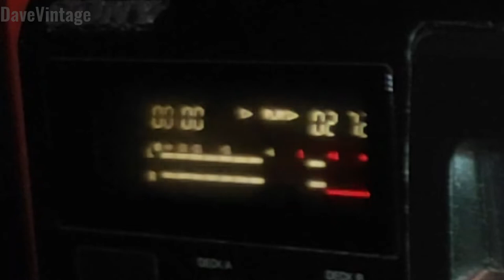VideoKids - Woodpeckers from Space (1984)(HD, Cassette)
VideoKids - Woodpeckers from Space
Break Records
1984

SONY HF 60 - Ferro [1990-92 EUR]

Deck: SONY TC-WR661
Amplifier: Fisher CA-223R

Video made by Dave ;)